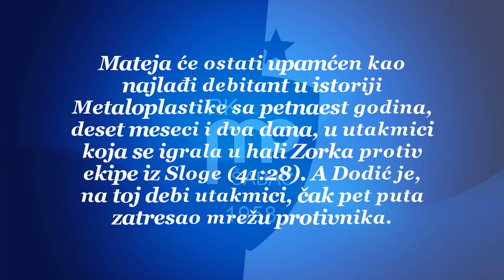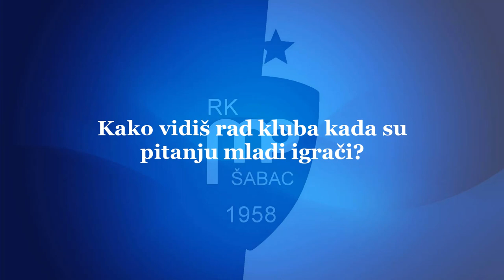Mateja Dodić produžio ugovor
Danas je u prostorijama kluba, svoj ugovor produžio i mladi igrač šabačkih plavih, desno krilo Metaloplastike, Mateja Dodić. Ugovor je produžen na nove četiri godine i kako nam ističe, Metaloplastika je najbolje rešenje za njegov razvoj ali i za razvoj svakog drugog mladog igrača.

Dodić je u istoriju šabačkog rukometnog kluba već odavno ušao, kao najmlađi igrač prvog tima od postojanja kluba. On je svoj prvi nastup u plavo-belom dresu imao 16. februara 2019. godine protiv ekipe RK Sloga Zmartforce (41:28) postigavši pet golova  i sa samo petnaest godina, deset meseci i dva dana postao najmlađi igrač koji je nastupao na jednoj zvaničnoj utakmici za naš klub.